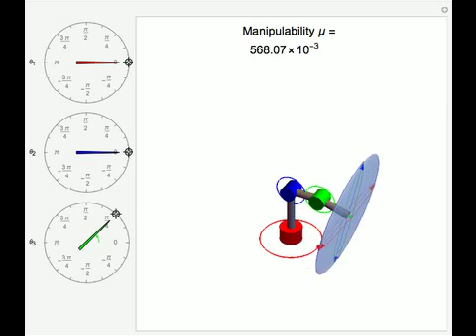Manipulability Ellipsoid of a Robot Arm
Manipulability of a robot is the capacity to change the end effector's position as a function of the joint configuration [1]. A larger manipulability measure indicates a greater range of possible motions at that configuration. The manipulability measure...

Contributed by: Aaron T. Becker and Mary Burbage